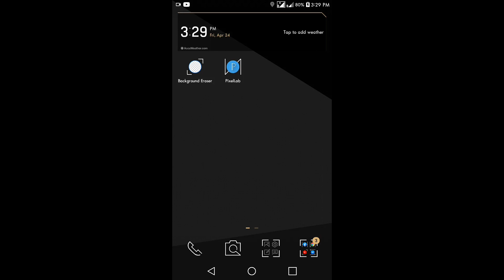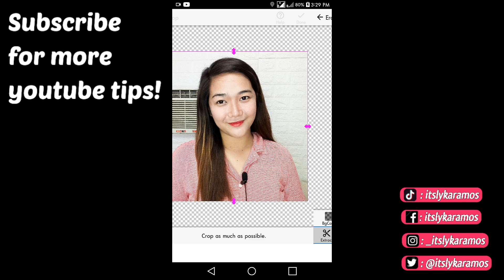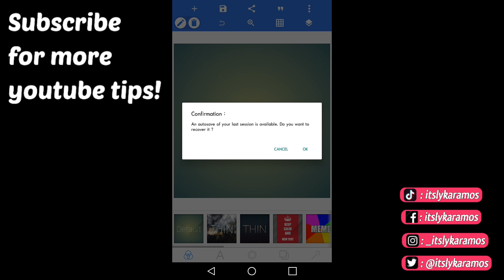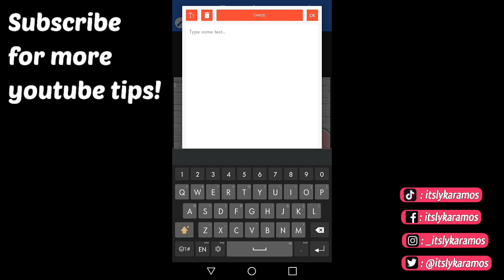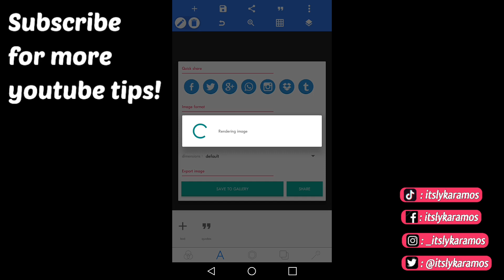HOW I EDIT MY YOUTUBE THUMBNAIL! | HOW TO ADD WHITE OUTLINE ON PICTURES | EDITING USING PIXELLAB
pixellab
background eraser
how i create my thumbnails
youtube thumbnails
thumbnails tutorial